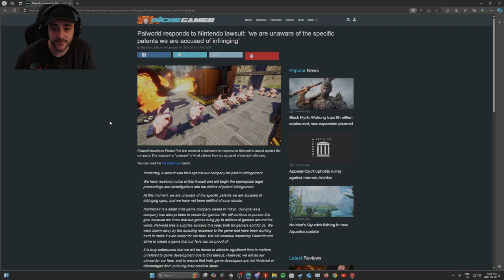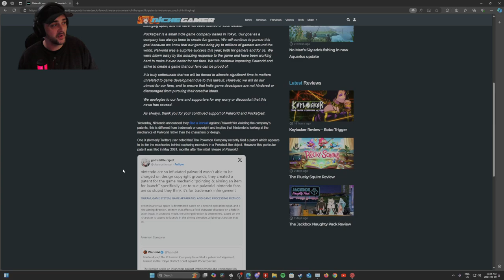Palworld Lawsuit Controversy: Buckey's Response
Breaking news: A controversial lawsuit has been filed against Pocketpair, the developers of Palworld. Tune in as we analyze Buckey's response to the legal action. Don't miss this in-depth coverage on Drakoviche's Channel.